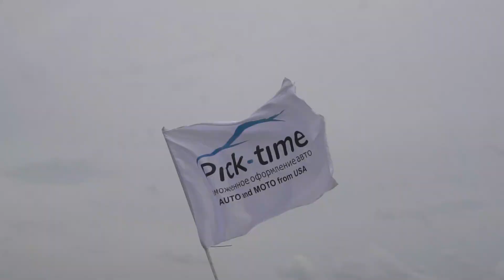RFC Ukraine в Одессе. Соленая вода в камышах и нива на электротяге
Cпецучасток в камішах с очень соленой водой и нива проходит дистанцию на єлектротяге: с помощью лебедки и стартера, остальные проезды по ссылкам ниже.
Все виды печати по ткани, брендированная сувенирная продукция. Продажа промотекстиля.

На видео заплывы, спуски и подъемы на берег Супер нивы, Шрека, Белки, Желтого дефендера и черного джимника

Это отборочный этап мировой серии RFC Global Series победитель едет на гранд финал  в Малайзию

Около 30 экипажей  практически со всей Украины соревновались в трех категориях ТР1, ТР2, ТР3 в зависимости от подготовки боевой машины.

Для всех, независимо от категории предлагалось 12 спец участков за прохождение которых участники могли зарабатывать баллы, по сумме которых в каждой категории и определялись победители.

Видео съемка и монтаж, репортажная съемка автоспортивных мероприятий,  реклама и продвижение  в Youtube, администирование ютуб-каналов,  поисковая оптимизация видео на YouTube